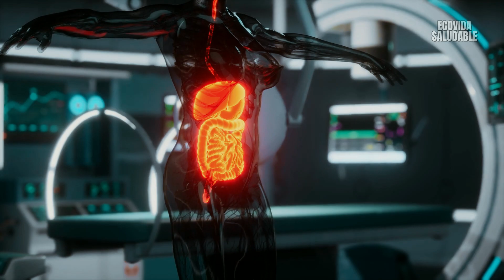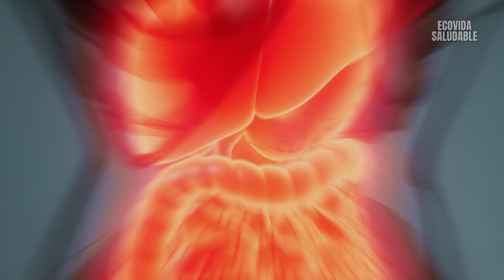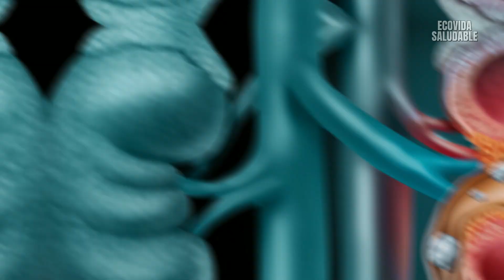6 BENEFICIOS del APIO que DEBES CONOCER ✅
Esta planta proviene de la misma familia que la zanahoria y el perejil y puede llegar a ser parte importante de tu dieta, ya que contiene propiedades que antiinflamatorias y oxidantes que benefician a la salud.

Por lo general, las hojas de esta planta son desechadas, sin embargo, también se pueden comer. El sabor del apio es suave, ligeramente picante y desprende un fuerte aroma que lo hace fácil de reconocer.

Cada tallo de apio mediano contiene aproximadamente 10 calorías, por lo que es ideal para la dieta de personas que buscan perder algunos kilos de más.

¿Quieres saber mas? Te recomiendo ver este video donde te voy a presentar 6 beneficios del apio PARA LA SALUD ✅